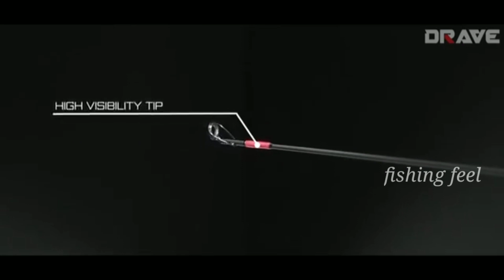big snakehead catching /ചേറുമീൻ പിടുത്തം /beautiful snakehead strike and fight /fishing feel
snakehead fishing kerala, ചേറുമീൻ പിടുത്തം